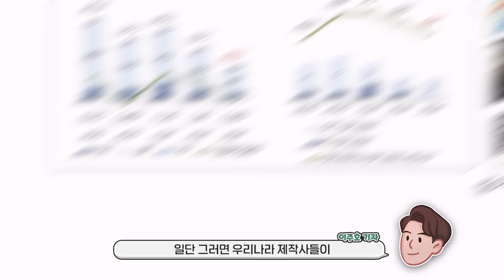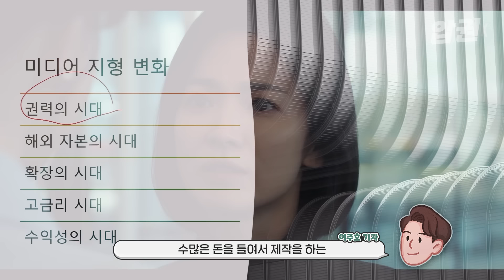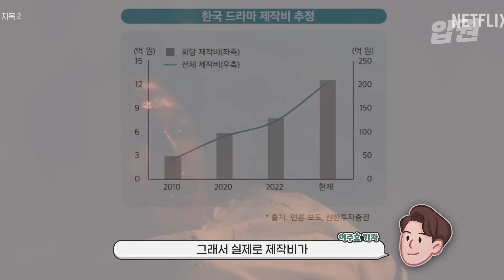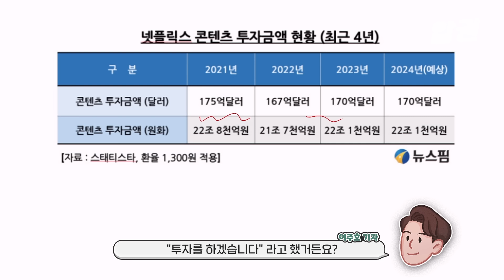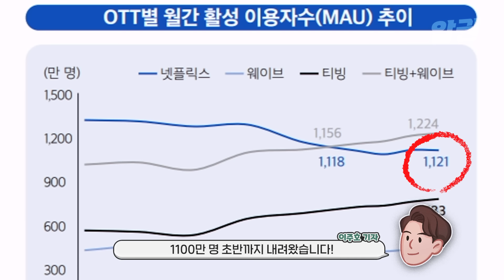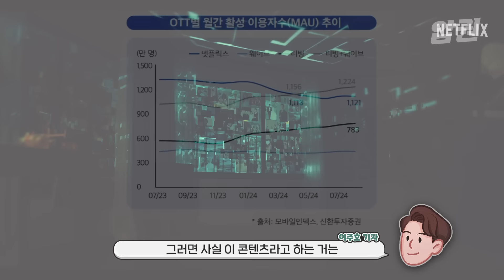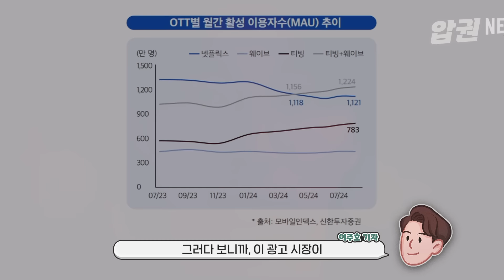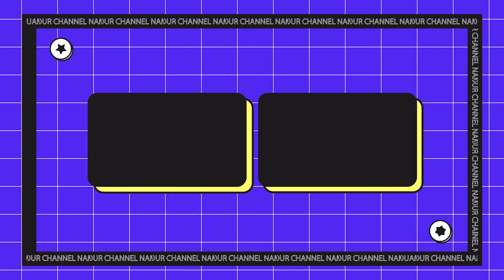"고생은 우리가 했는데..." K-콘텐츠의 딜레마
알면 힘이 되는 지식들을 쉽고 재미있게!
핵심부터 빠르게 듣는
경제/시사/역사/세계 이야기

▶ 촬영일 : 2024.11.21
▶ 출연 : 이주호, 권순우
▶ 편집 : 수PD

📢 방금 본 영상을 오디오로 듣고 싶다면?
지금 바로 3PRO 앱 또는 웹을 만나보세요!